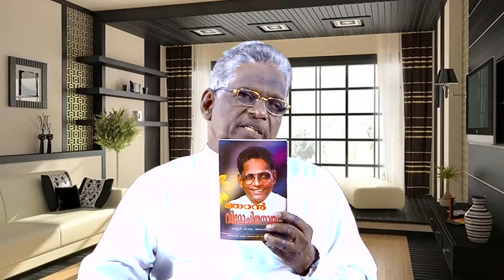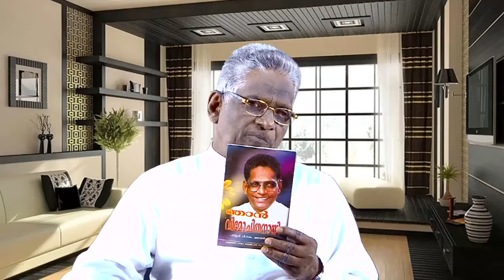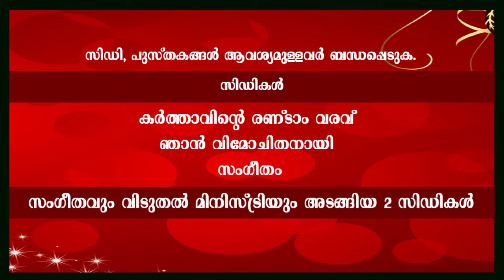ASHAKIRAN I By Pr P K JOHNSON I 26/03/ 2017